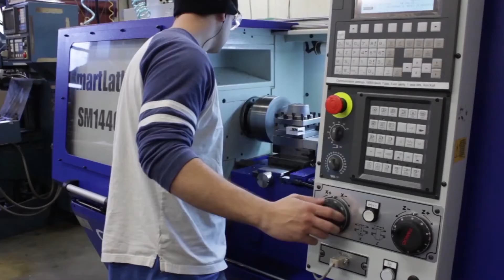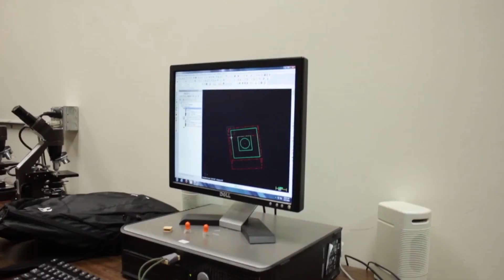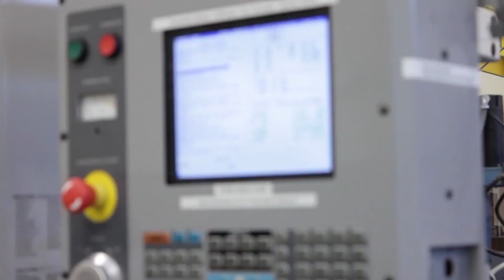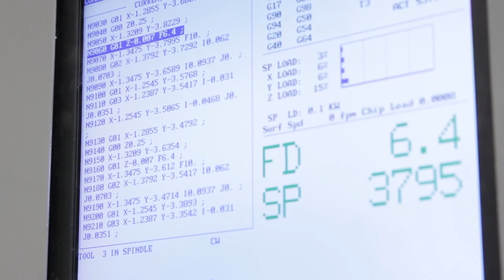The Machining Technology Program at Lake Washington Institute of Technology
This is an overview of the Machining Technology Program at LWIT.  For more information about our program, please check out

This video was created by Mark Bernard and David Brady, students in the Video and Web Production Program at LWIT.